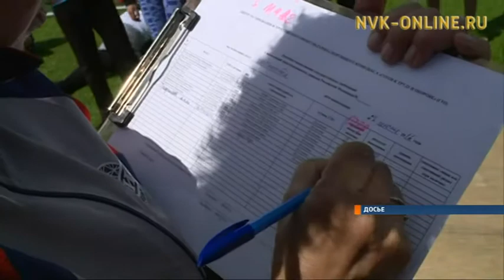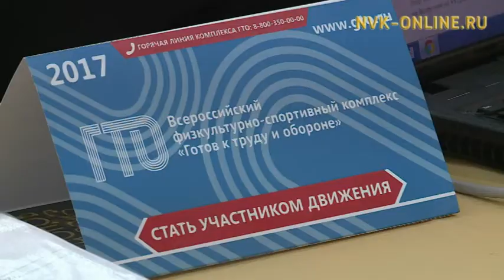Республика үрдүнэн тыһыынчаттан тахса үөрэнээччи ГТО бэлиэтин тутта